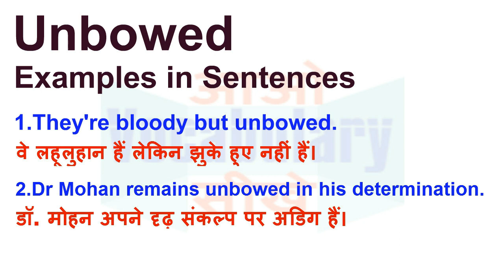Unbowed Meaning in Hindi | Unbowed Definition | Unbowed Ka Matlab Kya Hota Hai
Unbowed का हिन्दी मतलब
Unbowed का हिन्दी अर्थ, Unbowed की परिभाषा,
Unbowed का अर्थ हिन्दी में, Unbowed का इंगलिश अर्थ, Unbowed का उच्चारण और उदाहरण वाक्य। Unbowed का हिन्दी मीनिंग, Unbowed का हिन्दी अर्थ, Unbowed का हिन्दी अनुवाद